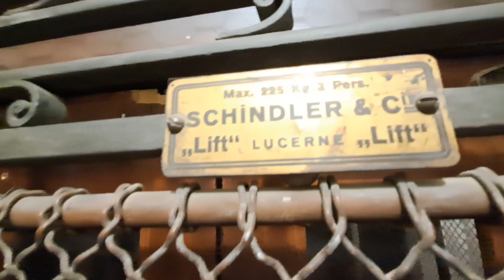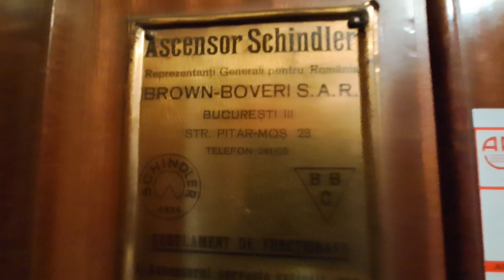Old Schindler traction elevator (partially mod. RomService) @ Bd. Hristo Botev 24, Bucharest, RO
Technical specifications:
Manufacturer: Schindler
Model: Lucerne
Year: 1935
Type: Traction
Stops: 5 (P-4)
Capacity: 3 persons/225 kg